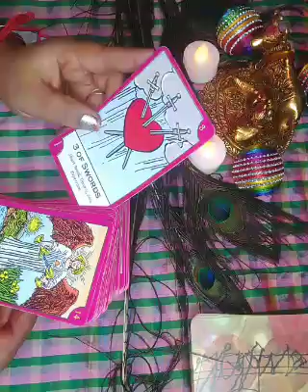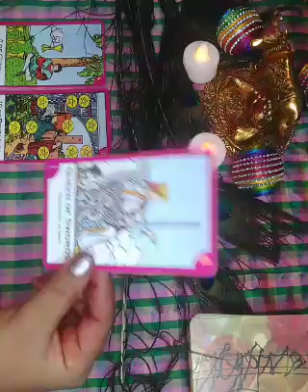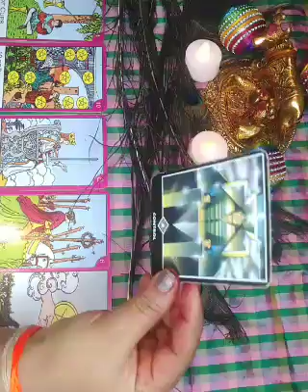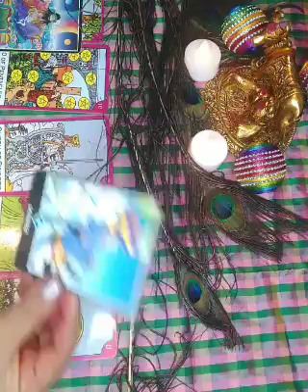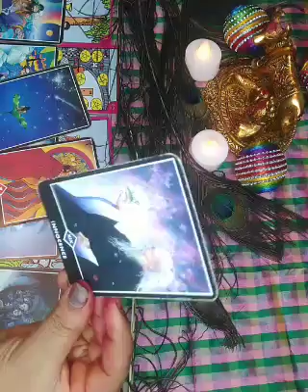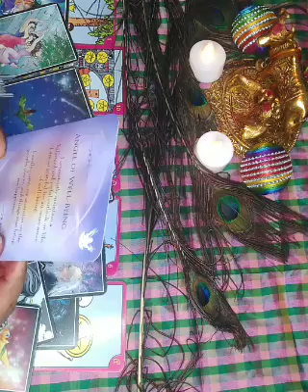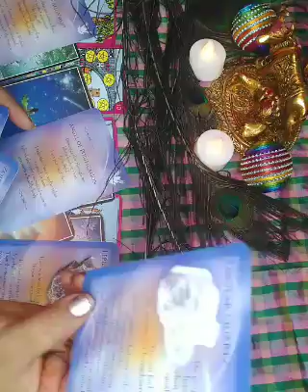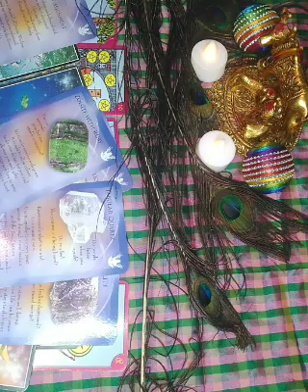💖🕉️✡️ಶ್ರೀಕೃಷ್ಣನ 🕛ಸಂದೇಶ⚛️☯️🙏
ನಮಸ್ತೆಎಲ್ಲರಿಗೂ ಹೊಸ ವರ್ಷದ ಶುಭಾಶಯಗಳು,,